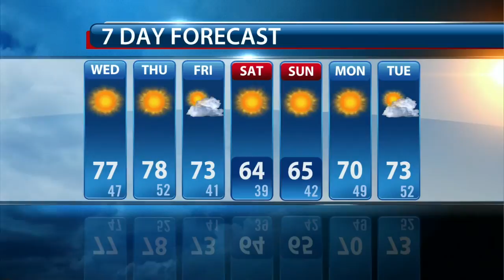Lelan's Morning Forecast: Wednesday, October 14, 2015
Lelan Statom's morning forecast for Wednesday, October 14, 2015.